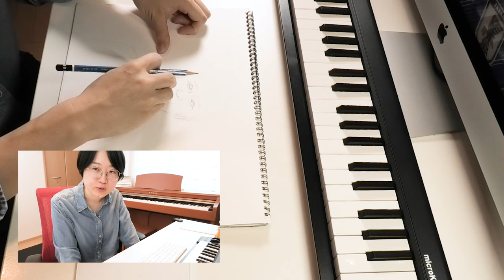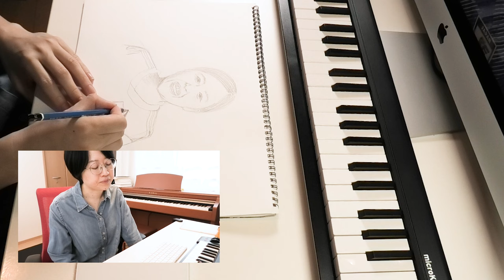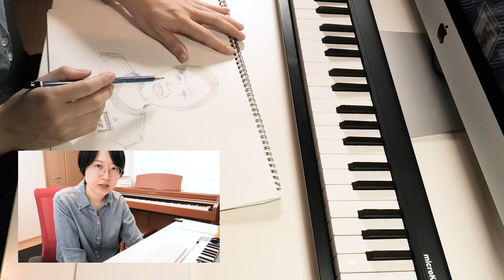岩渕真奈さんの引退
女子サッカー岩渕選手の引退についてしゃべりました。